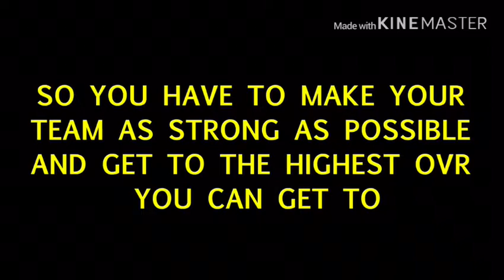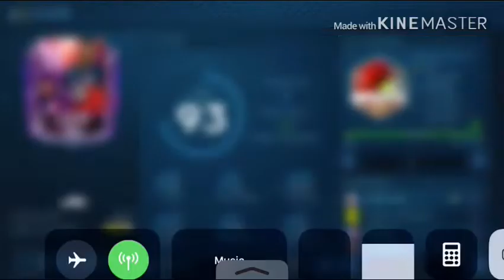FIFA MOBILE 19! Top 10 Best Endgame Right Midfielders You Need In Your Legacy Team! (GET IN!)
TOP 10 BEST ENDGAME GOALKEEPERS YOU NEED IN YOUR LEGACY TEAM! ALLISON, BUTLAND & MANY MORE (GET IN)

TOP 10 BEST ENDGAME CBS YOU YOU NEED IN YOUR LEGACY TEAM IN FIFA MOBILE 19 & 20 (GET IN!)

MAKE MILLIONS OF COINS THROUGH BIDDING AND SELLING IN FIFA MOBILE 19! MAKE 100k PROFIT ON A CARD!

HOW TO GET FIFA MOBILE 20 BETA! FIFA MOBILE 20 BETA TO BE RELEASED TOMORROW! FIFA MOBILE GAMEPLAY

FIFA MOBILE 19 - Make Millions Of Coins With Just One Card In 4Hrs - Toying With Market! (GET IN!)

HOW TO BEAT HIGH OVR PLAYERS IN VSA! BEST VSA GAMEPLAY WITH 116 OVR EVER (GET IN!)

MAKE MILLIONS OF COINS IN FIFA MOBILE 19 WITH RETRO CARDS! BEST INVESTMENTS PLAN EVER (GET IN!)

FIFA MOBILE 19 - Best & Cheapest Way To Get Attacking TXP - When To Sell Your Investments (GET IN!!)

FIFA MOBILE - Top Hidden Cards You Can Make Millions Of Coins With| Free To Play| Coin Farming